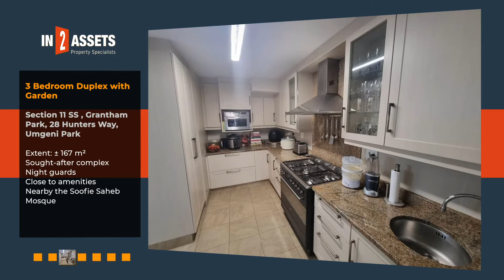3 Bedroom Duplex with Garden. Section 11 SS Grantham Park, Umgeni Park On Auction 22 September 2022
3 Bedroom Duplex with Garden. Section 11 SS Grantham Park, 28 Hunters Way, Umgeni Park On Auction 22 September 2022.